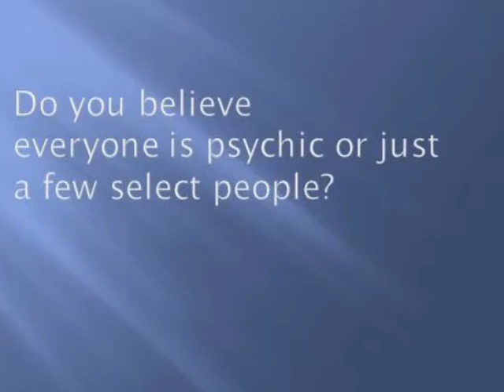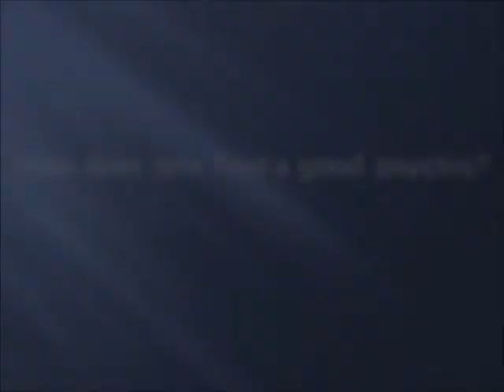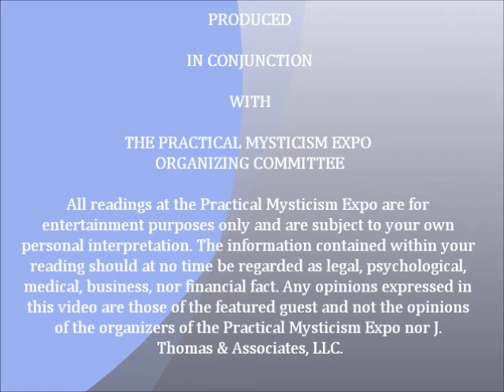Ani Zeletz On Being a Psychic/Medium (Practical Mysticism Expo/NYC)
Ani Zeletz, co-founder and lecturer at the Practical Mysticism Expo, NYC chats about her experiences as a psychic/medium, and what a reading with a psychic/medium can offer you.

The above video is the second in a series featuring short chats by the founders of the Practical Mysticism Expo in NYC.

The Practical Mysticism Expo is a small, intimate event, now entering its 3rd year, started by Ani Zelentz, Tova Kove & Anthony S. Picco to help demystify the mystical, & translate the spiritual & mystical into useful, practical, everyday tools. Our goal is to help you connect with your spiritual self & integrate the mystical into everyday life, without losing sight of who you are. Whether you're curious about dreams, astrology, healing, the nature of reality, or simply connecting with your own intuition, there's bound to be something of interest for you. We hope to see you at our next expo in New York City!

Check for the latest info.